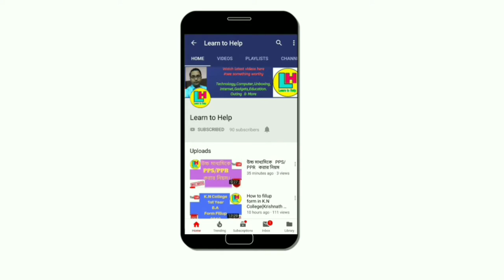বকেয়া DA নিয়ে মাননীয়া মুখ্যমন্ত্রী ঠিক কি বললেন দেখুন ।। by Learn to Help